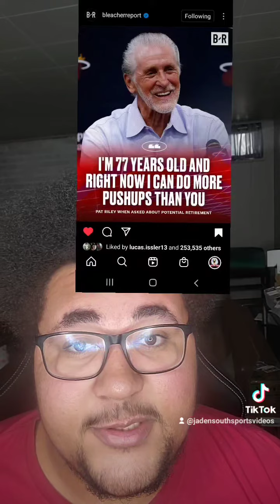Top 5 Nfc and Afc teams offensive lineups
Are The Browns left off this list and who should be om this list and The Rams are very good